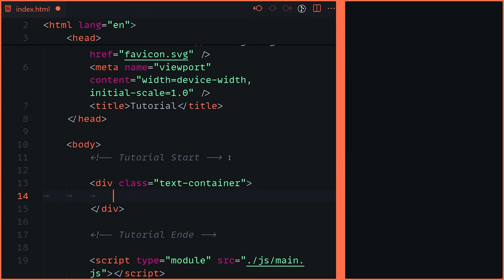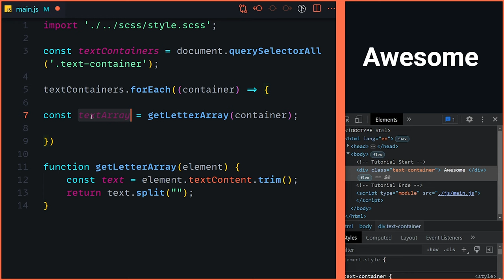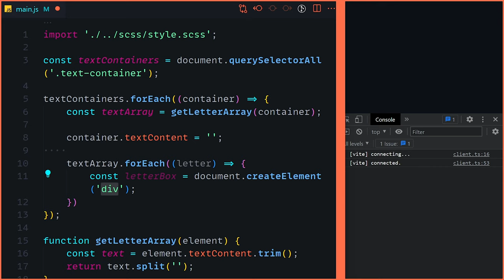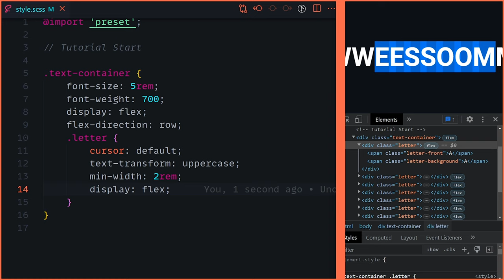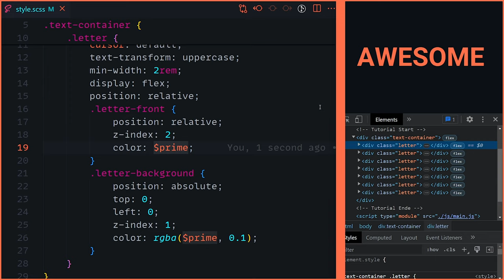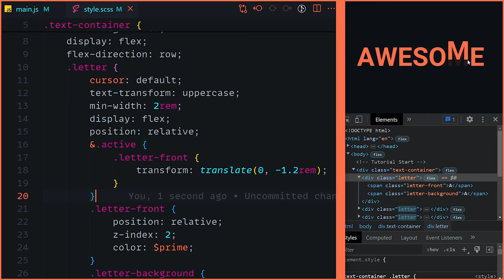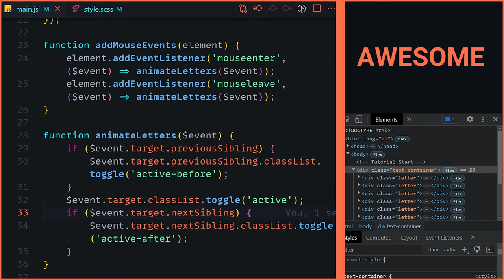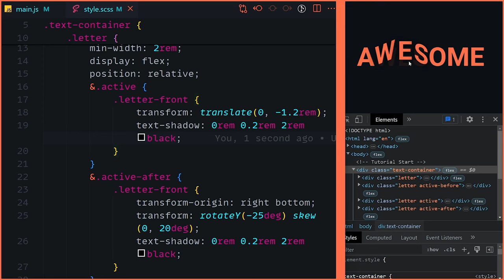Awesome Text Animation mit CSS & JS! [DE/Tutorial]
Heute bauen wir mit CSS & JS einen kleinen aber coolen Text Effekt mithilfe eines kleinen Tricks. Diesen Effekt kann jeder lernen und auf seiner Website in seinem Web Design einbauen!

Kapitel:
00:00 Demo
00:17 Setup
00:38 Basic HTML
01:46 Letter Array
04:21 Create Letter
07:02 Basic Style
09:40 Animation
12:15 Siblings